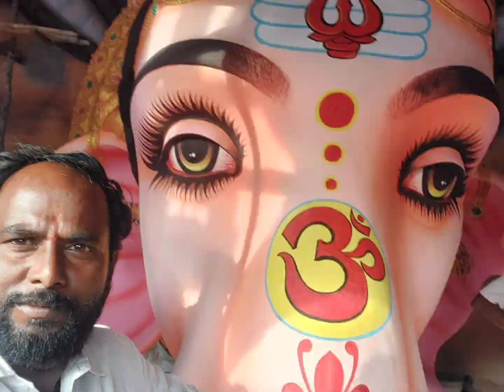Mahaa Ganapathi at khairatabad